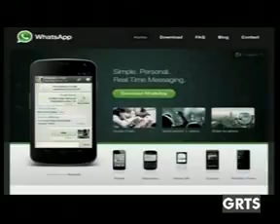GRTS 23 02 2014 2240 GMT